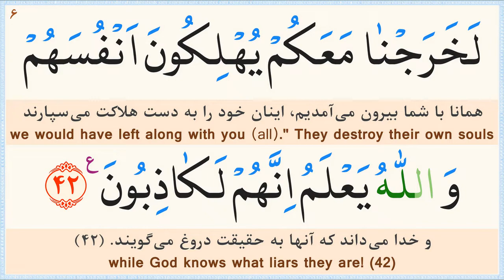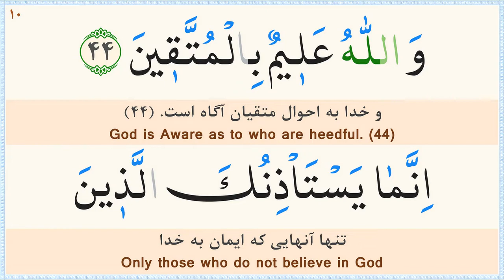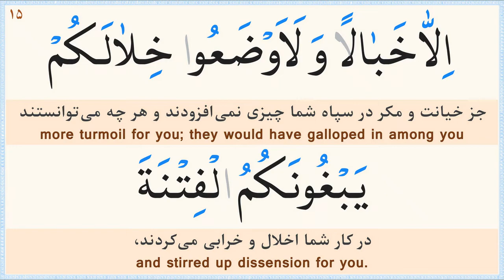صفحه 194 قرآن «نگارش آسان» - پر‌هیز‌گا‌ر Page 194 of Quran - صفحة رقم 194 من القرآن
ترجمه فارسی: مهدی الهی قمشه‌ای/
خط: ابوالحسن مظفری/
ترجمه انگلیسی: دکتر ایروینگ/
Calligrapher: Abolhassan Mozaffari/
سوره 9 - التوبة (Surah 9 At-Tawbah)